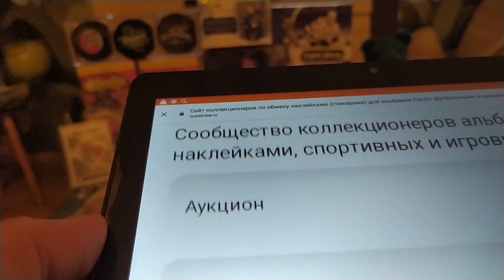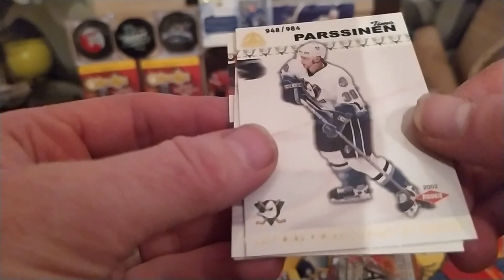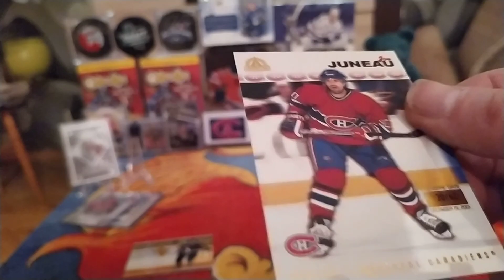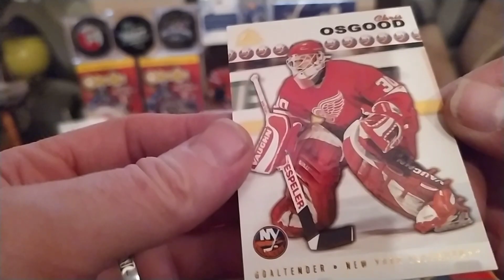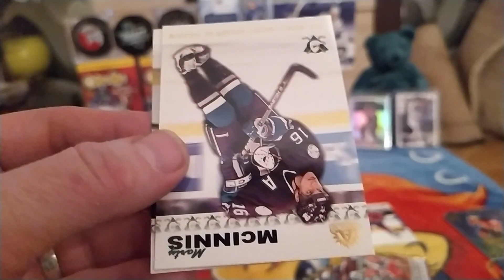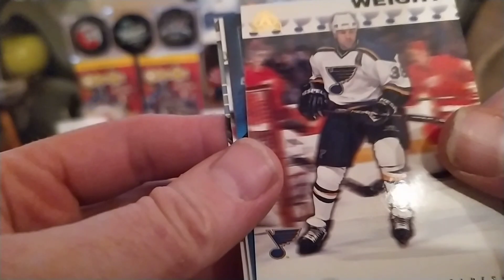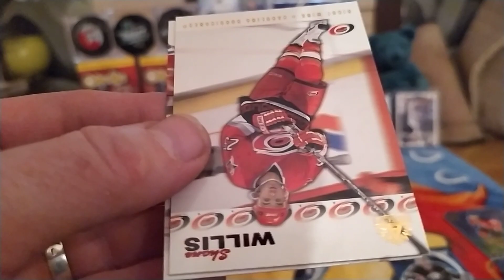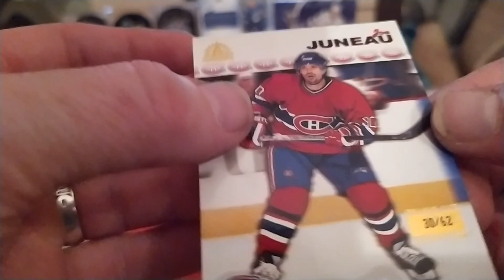2001/02 PACIFIC ADRENALINE HOCKEY HOBBY BOX#4 BOX BREAK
2001/02 PACIFIC ADRENALINE HOCKEY HOBBY BOX#4 BOX BREAK